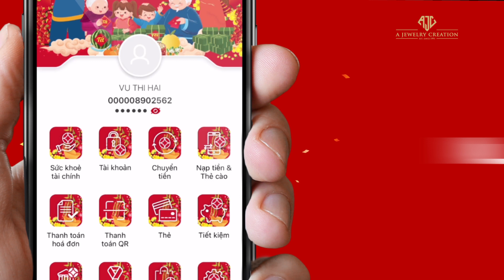Ngày vía thần tài - Mua vàng online - Chẳng ngại Covid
️🎉️🎉 Rước lộc Thần Tài cùng SeAMobile
💰 Ngày Thần Tài 21/2/2021 (Dương lịch) đừng quên mua vàng để cầu một năm may mắn, phát tài bạn nhé.
👉 Theo quan niệm dân gian, mua vàng vào ngày vía Thần Tài sẽ mang lại may mắn, tài lộc cho cả năm. Không cần phải xếp hàng dài chờ đợi khi mua vàng, hãy cùng SeAMobile Rước Lộc Thần Tài ngay trên chiến điện thoại thân yêu của với ưu đãi vô cùng hấp dẫn:
☑️ Hoàn 10% tối đa 500.000 VND cho các giao dịch mua vàng AJC qua app SeAMobile
☑️ Thao tác thuận tiện, dễ dàng bằng tài khoản thanh toán hoặc thẻ tín dụng
☑️ Giao hàng tận nơi nhanh chóng
☑️ Áp dụng từ 18/02 đến 10/03/2021
👉 Hãy tải APP SeAMobile và Rước Lộc Thần Tài ngay hôm nay